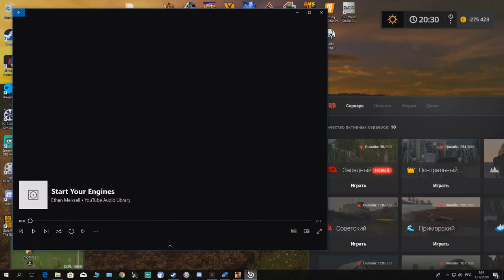С ДНЮХЙ NEXTRP ЧАСТЬ 1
КАК ВАМ СЕГОДНЯ  СТРИМ НА ТВИЧЕ ТОЛЬКО